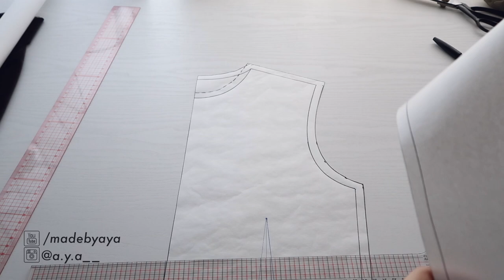DIY Velvet Peter Pan Collar Dress / 手作り服 / 옷만들기 / 手作教學 / Costura / Sewing Tutorialㅣmadebyaya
Easy Sewing + DIY CLOTHES  -Velvet Peter Pan Collar Dress / Velvet Babydoll Dress Full Tutorial-

How to Sew a Babydoll Dress // How to Make Peter Pan Collar Dress
Thanks for your request(*´︶`*)✨🙏

Sewing Tutorial // Step by Step Tutorial // Sewing Project //
ハンドメイド / ソーイング / 手作り / ミシン / 手芸 / お裁縫 DIY チュートリアル ✂️
ピーターパンカラーワンピース / ベルベットワンピースの作り方(･◡･)•*¨*•.¸
핸드메이드 소잉 바느질 옷 만들기 DIY + 벨벳 원피스 만들기✧˖°
미니원피스 / 카라 원피스 만드는 법 ✂️
手作教學 / 手作服 ✂️ 衣服自己做 / 縫製工藝 / 分享教学 / 初學者衣車 / 製作方法 / 自己製作 / 服裝製作 :))
Cómo hacer vestidos de cuello peter pan (cuello babero) para dama ✂️ DIY Costura de vestido♡
vestido de terciopelo con cuello de Peter Pan

JANOME HS-70
Serger▷baby lock

°Cali Buzz by Yung Logos

°Sunday by Otis McDonald

°It was a great Summer by Otis McDonald